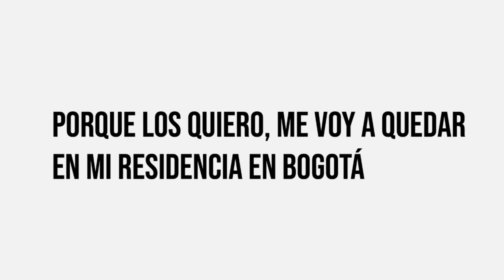Colonia de Topaipí Cundinamarca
Solicitud especial a todas las familias que están fuera del territorio municipal.